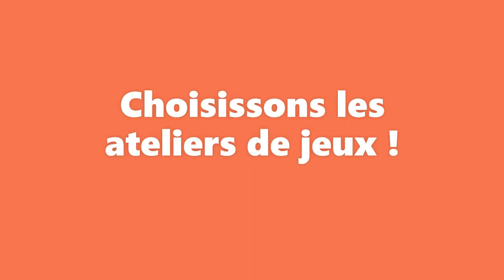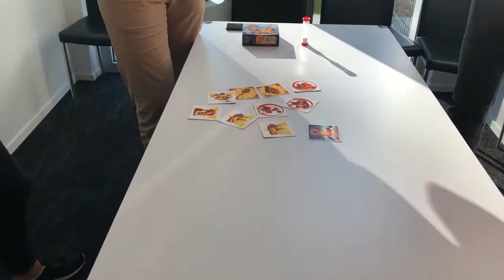Méthode Agile : soirée Serious Gaming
Cette semaine, Nordnet accueillait le Meet Up Serious Game de l'association Nord Agile : une soirée riche en enseignements grâce au jeu, puissant outil pédagogique !

Pour aller plus loin dans le déploiement des méthodes agiles, nous avons accueilli mardi 21 mai 2019 le Meet Up Serious Game, dont l’objectif est de rassembler des professionnels pour parler de l’outillage serious gaming.

A l’origine destinée aux informaticiens adeptes des méthodes agiles, cet événement s’ouvre à tous les professionnels souhaitant échanger sur les soft skills, la communication, le travail collaboratif…
Pendant 2 heures, les animateurs Nord Agile ont fait jouer les 50 participants en mettant en exergue des problématiques professionnelles du quotidien et des solutions pour les résoudre ensemble.  Plusieurs sessions sont organisées pour permettre aux participants de découvrir plusieurs jeux pendant la soirée.

Le serious gaming répond à de nombreux besoins : développer l’écoute et la créativité, renforcer la cohésion ou encore travailler la définition de concepts. Jouer, c’est sérieux !

Un événement phare de l’agilité qui réunit chaque année dans la métropole lilloise le public souhaitant découvrir, approfondir et partager autour des pratiques agiles et de leurs impacts sur les plans professionnels et humains.